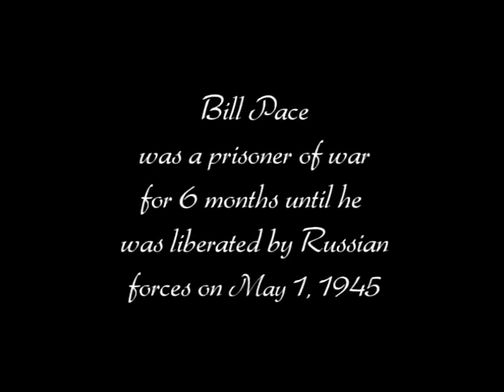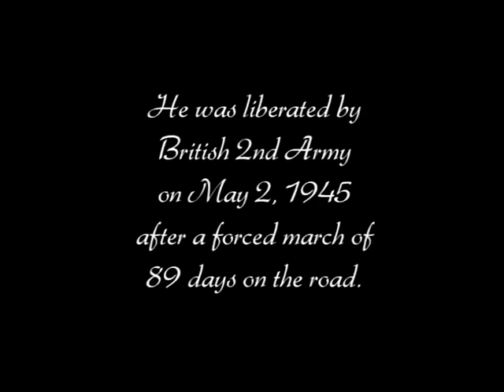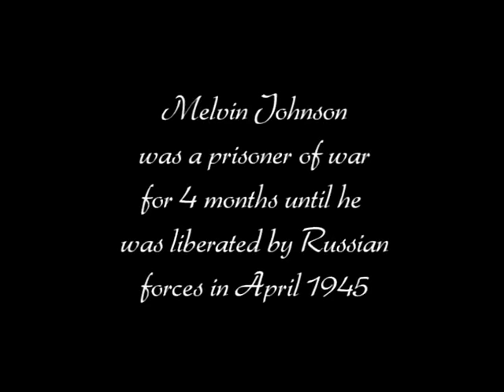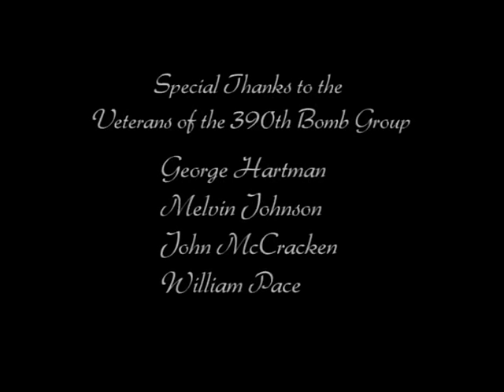Shotdown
There were numerous threats to the rugged Boeing B-17 “Flying Fortress,” the main heavy bomber of the Eighth Air Force during WWII.  German anti-aircraft fire, or flak, was one of those deadly threats. The other more feared threat was the German Luftwaffe. In 1943, the Luftwaffe was at peak strength against American bombers. The pilots flying the German ME-109s and FW-190s were professionals—the best in the world. Listen to the American B-17 crewmen describe their survival when their B-17s were shot down.